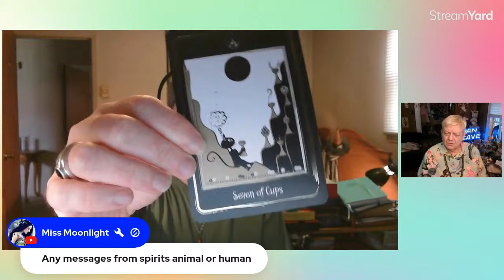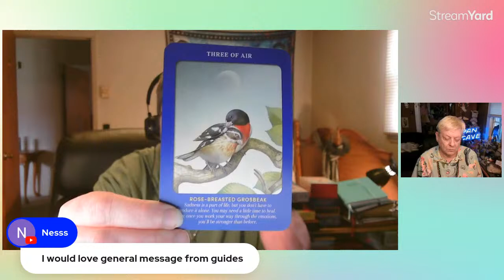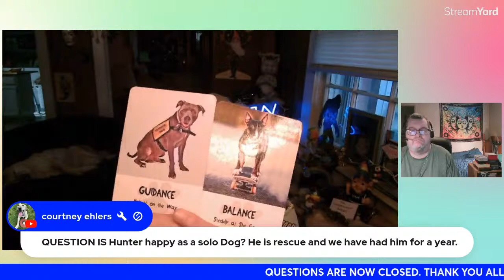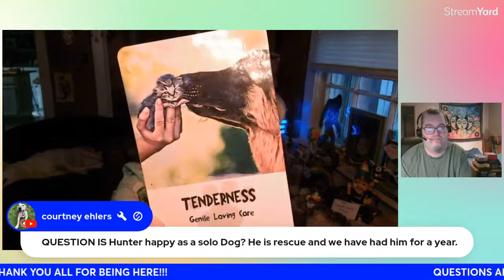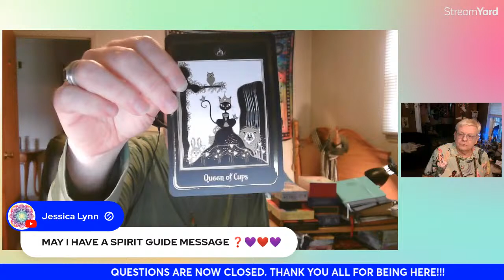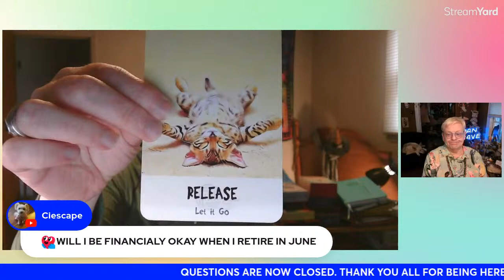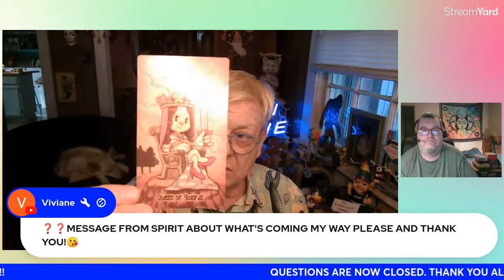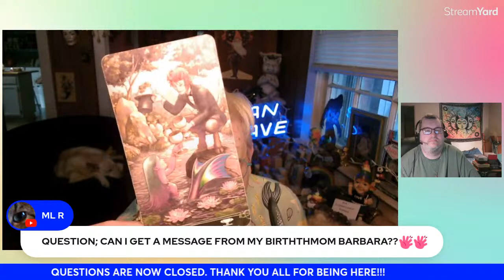Readings with Scott